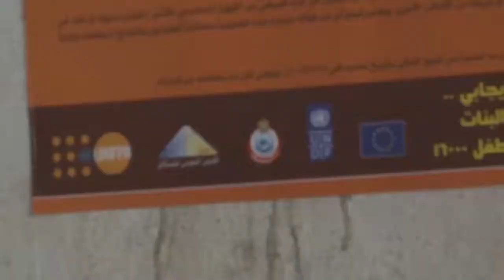Ending FGM in Egypt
On the International Day of Zero Tolerance for Female Genital Mutilation, marked every year on 6th February, we take you to in Quena, Egypt, to meet FGM survivors and find out how the UN is helping communities to put a stop to this harmful practice